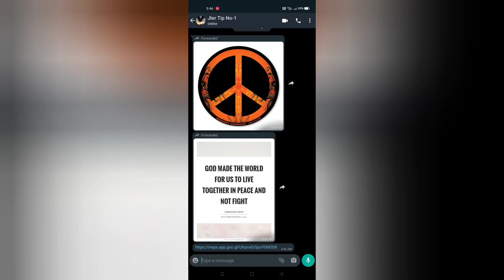"KA MIET BA KYNJAH" | OFFICIAL MUSIC VIDEO | TACIIA | YNRUKI | SIENKIO | ESMICK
THIS SONG(MUSIC VIDEO) IS ALL ABOUT LOVE AND PEACE OF OUR COUNTRY.

SINGER:
YNRUKI

SPECIAL THANKS:
KITLANGMI SARI
HAME LYNGDOH
NGAITLANG RYMBAI

We kindly request to not re upload this official music video on your youtube channel. you can share this at any social ,media platform but not re upload.